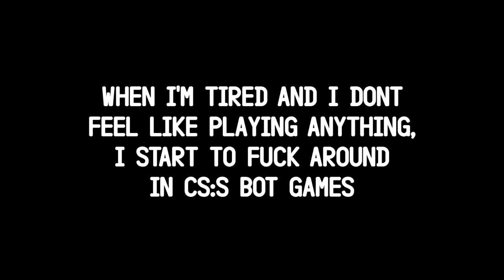yeah buoy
you sunk my battleship!